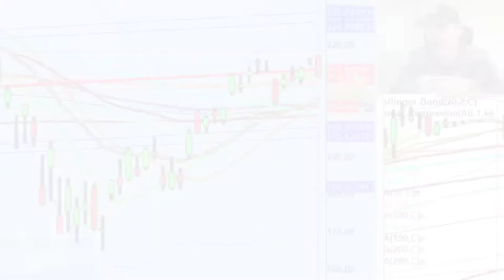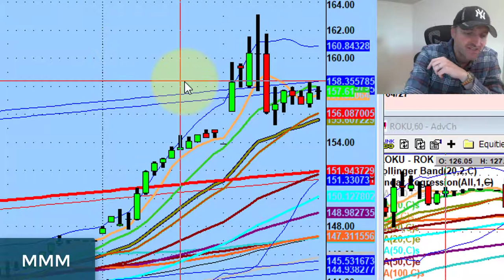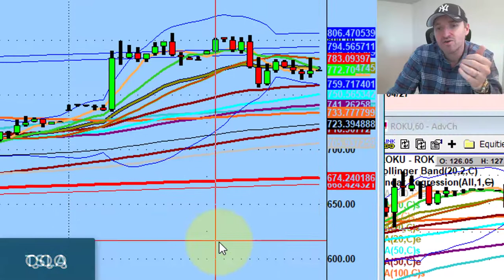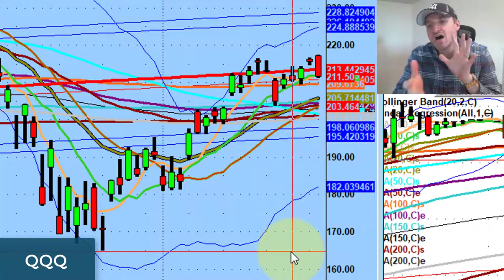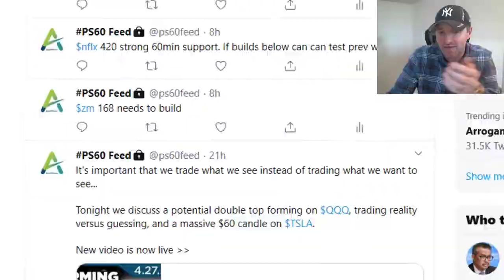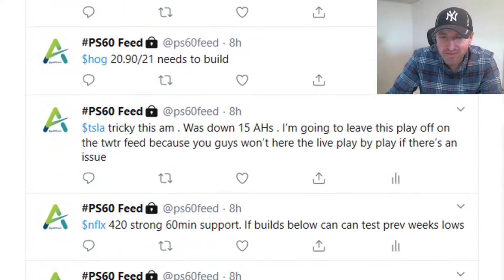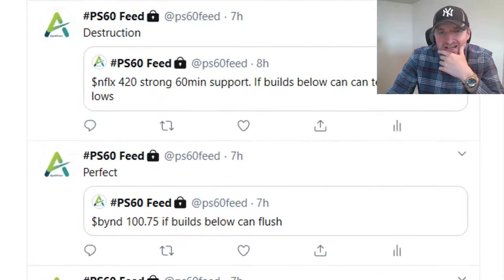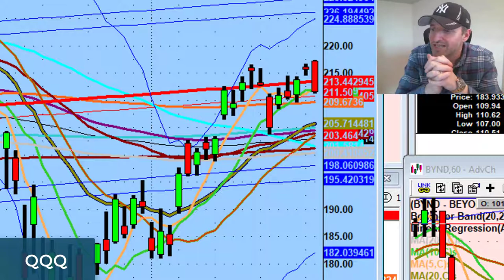This Week May Bring Clarity On Market Sentiment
We have to take this market day by day.

The QQQ faded today but that doesn't necessarily mean we hit a double top...